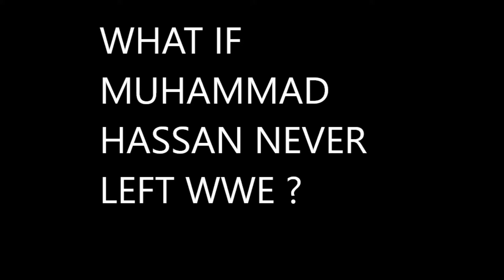WHAT IF MUHAMMAD HASSAN STAYED IN WWE